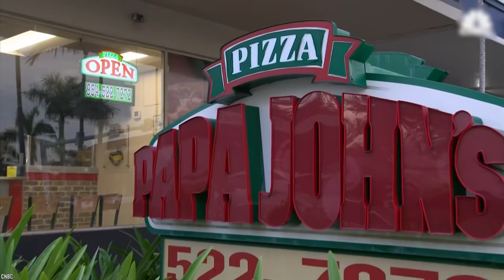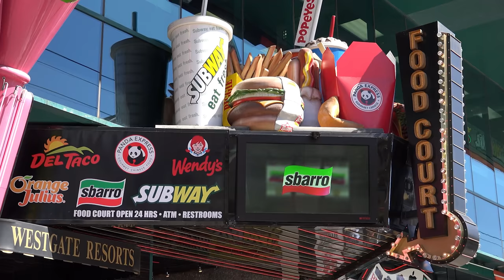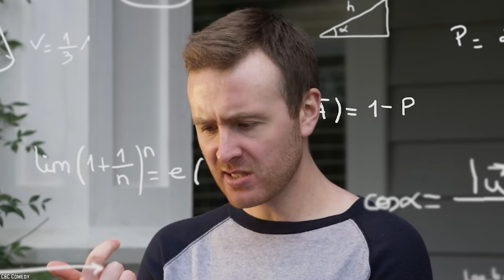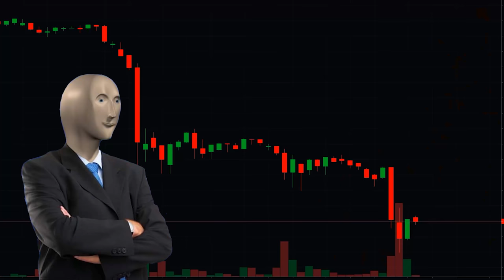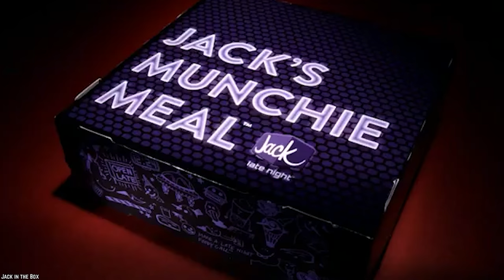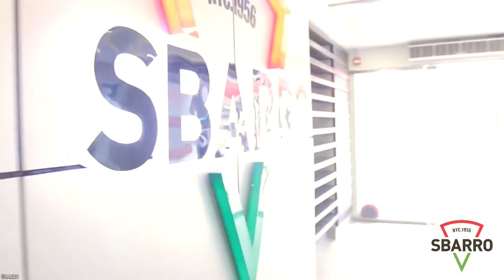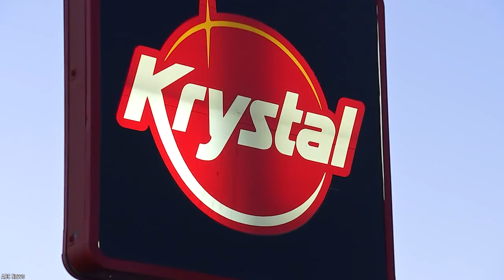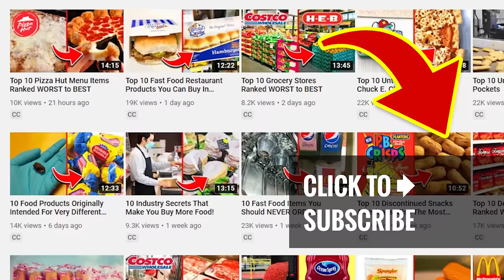10 Fast Food Chains that are by Far the WORST in the Country!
List of the top 10 fast food chain that are by far the worst in the country. When it comes to fast food, some chains are definitely healthier than others. Fast food restaurants Americans are avoiding in 2020.

When it comes to fast food in America, there are some real winners, and some real stinkers. Nobody expects gourmet food when they walk into one of these places, but people do have standards. So to help you choose more wisely, here are 10 Fast Food Chains that are by far the worst in the country.

Some people claim certain restaurants to be "the best fast food!" But some fast food restaurants are considered disgusting by some consumers. Do you agree these this Is by far the top 10 worst fast food chain in the the United States of America? Comment

TIMESTAMPS:
0:00 Fast Food Chain that are by Far the Worst in the Country
0:24 HARDEE’S / CARL’S JR
1:26 PAPA JOHN’S
2:34 PANDA EXPRESS
3:46 SONIC DRIVE-IN
4:48 QUIZNOS
6:00 RED ROBIN
7:49 JACK IN THE BOX
9:31 SBARRO
11:07 LONG JOHN SILVER’S
12:36 KRYSTAL